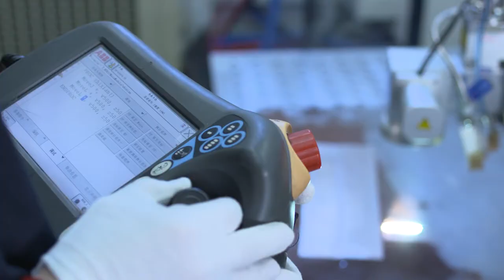2019, We Are Ready To Go. | Han’s Laser Smart Equipment Group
Han’s Laser Smart Equipment Group 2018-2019 video with subtitles

A video about the restart, we embrace technological innovation and tend to be a core technical-oriented company. We have sailed through the storm in 2018, and now we welcome the new year full of possibilities.

2019, we are ready to go.